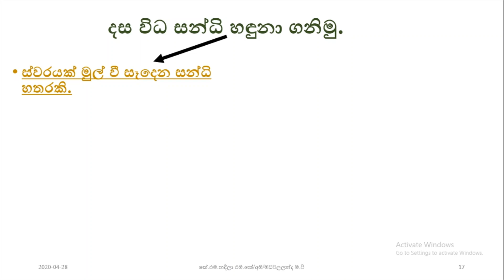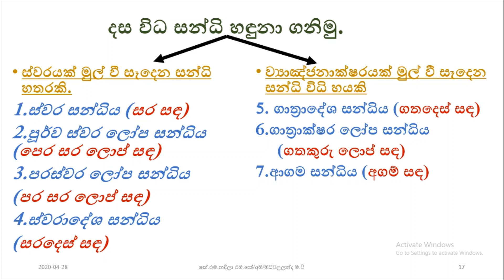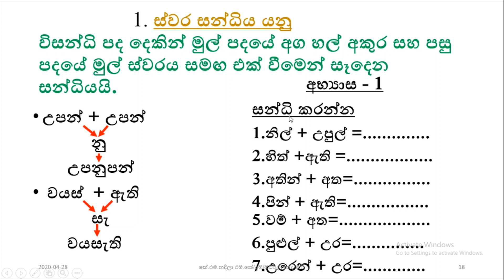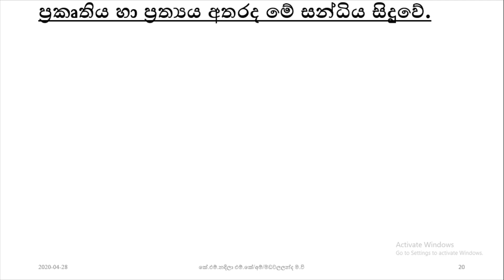දස විධ සන්ධිහි ස්වර සන්ධිය (10- උසස් පෙළ සිසුන්ට)